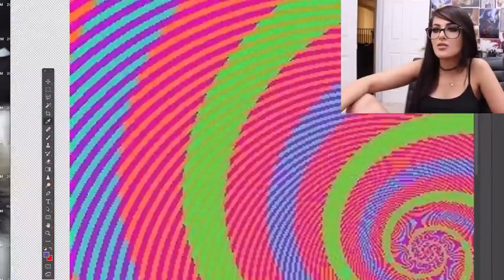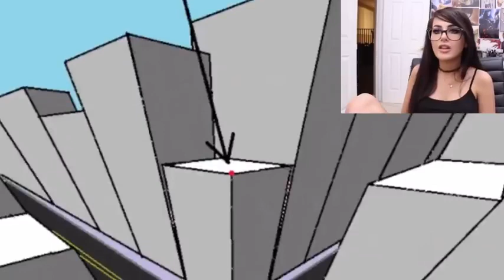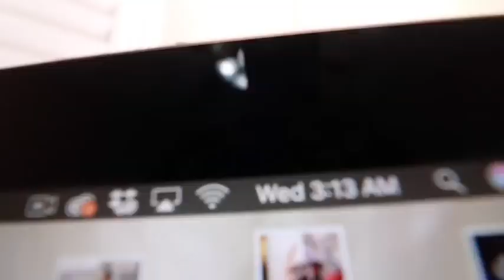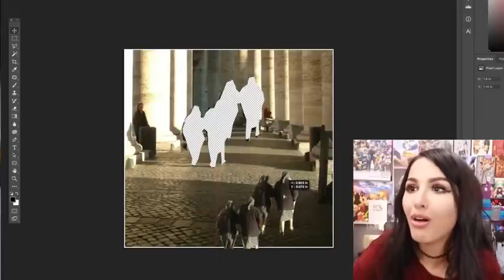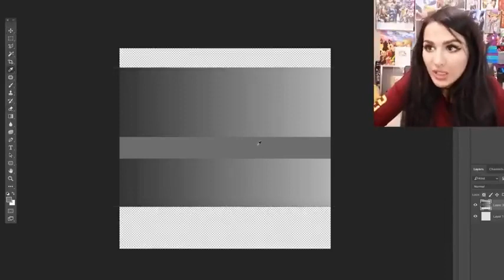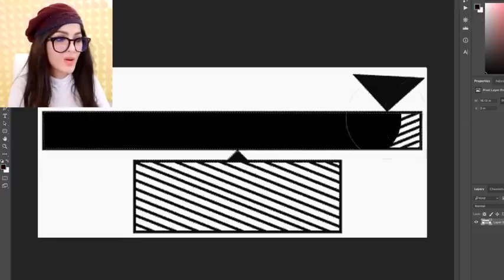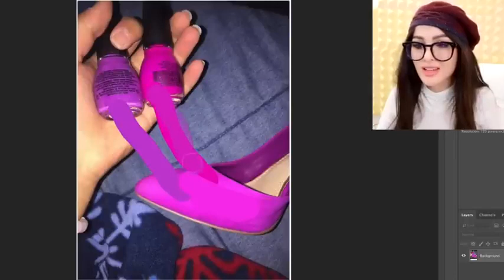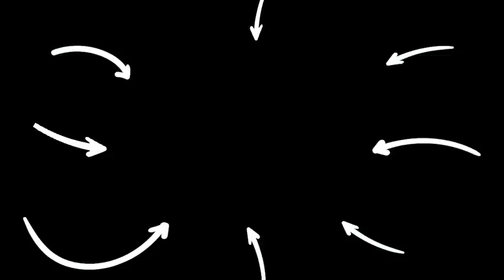Sssniperwolf loves 8 inches or more